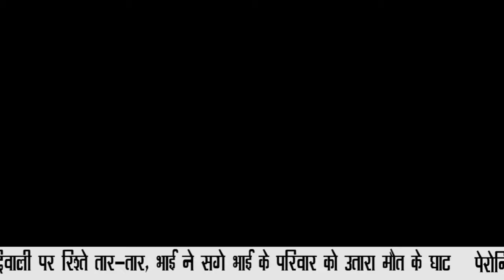TOP 10 HEADLINES || NATIONAL INDIA NEWS